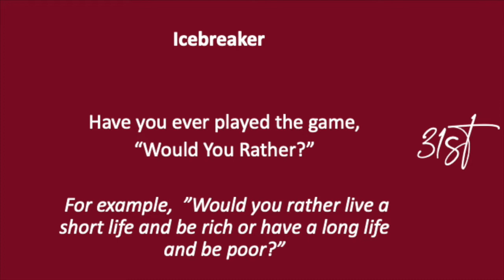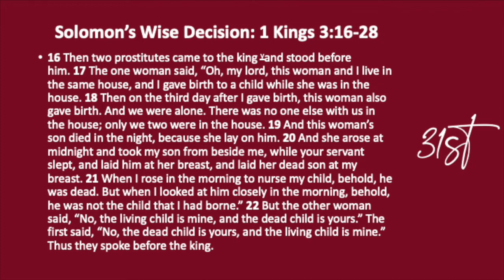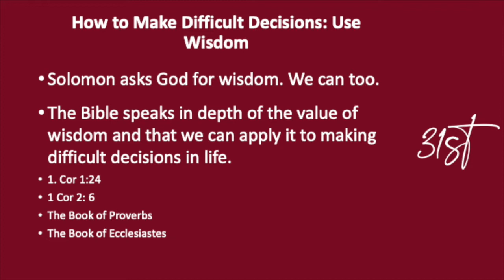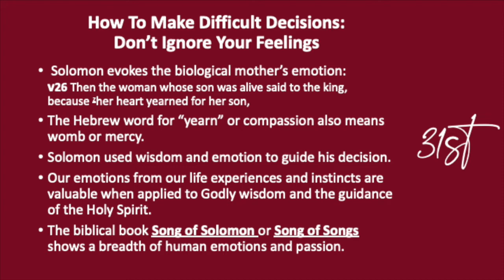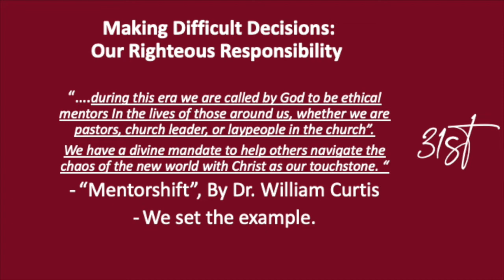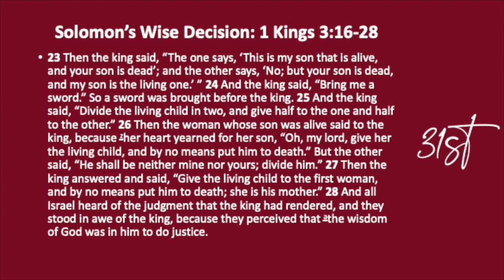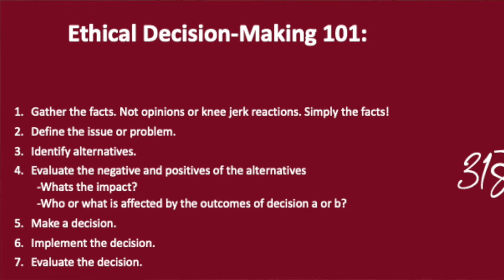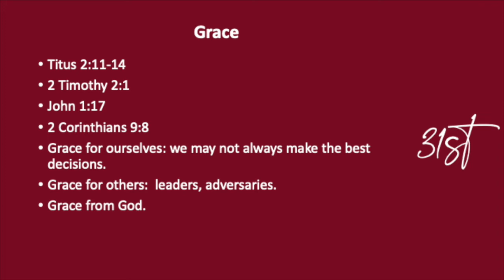"Decisions, Decisions, Decisions"- Bible Study- October 21, 2020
Join us at 31st Street Baptist Church.